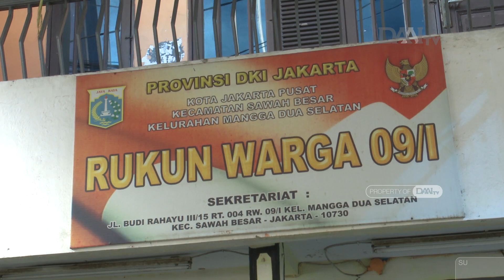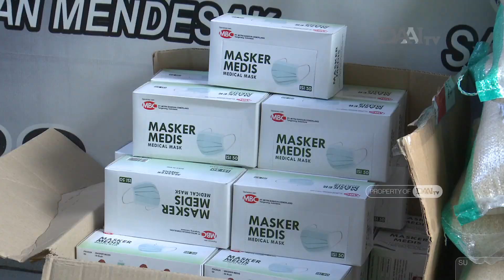Uluran Tangan untuk Berbagi | Bantuan Beras Cinta Kasih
Yayasan Buddha Tzu Chi Indonesia memberikan bantuan beras dan masker secara simbolis kepada warga RW 09, Budi Rahayu, Mangga Dua Selatan.  Bantuan ini pun mendapat respon positif dan apresiasi dari pengurus RW setempat dalam membantu kesulitan warganya.

Enti menjadi salah satu penerima bantuan ini. Ia bersyukur, relawan Tzu Chi menyempatkan waktu untuk mengantar bantuan beras langsung ke rumahnya. Bantuan ini diharapkan dapat membantu meringankan beban Enti.